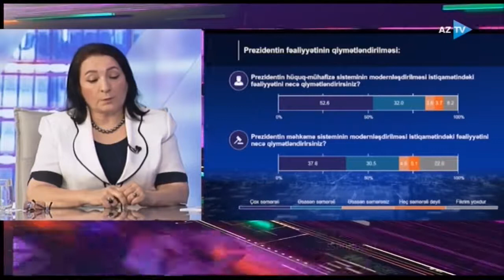Hədəf 10.09.2020 (günorta buraxılışı)